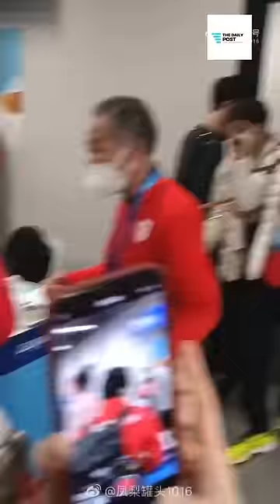YUZURU HANYU leaving the stadium after Gala performance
Yuzuru hanyu
Yuzu
Yuzuru
Hanyu
Fanyu
Yuzuru figure skating
Figure skating
Olympics
Beijing 2022
Beijing Winter Olympics
Yuzu fall
Yuzuru fans
Yuzuru leaving